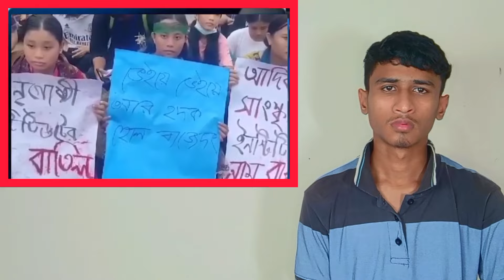🔴Ajker Bangla Khobor 2 Oct 2024 Bangladesh Letest News |Somoy Sangbad News |Bangla News Today |E-83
🔴Ajker Bangla Khobor 2 Oct 2024 Bangladesh Letest News |Somoy Sangbad News |Bangla News Today |E-83 | A R TV
 এটি একটি সংবাদভিত্তিক ইউটিউব চ্যানেল। গুগল, উইকিপিডিয়া  ও অন্যান্য অনলাইন সোর্স থেকে নেওয়া হয়, আমরা সর্ব্বোচ্চ চেষ্টা করি সঠিক সংবাদ আপানদের কাছে পৌঁছে দিতে, তাই এসব নিউজের সাথে সরাসরি "" চ্যানেল এর কোন সংশ্লিষ্ঠতা নেই। তারপর ও কোন সংবাদের সত্যতা নিয়ে আপনাদের কোন প্রশ্ন থাকলে কমেন্ট সেকশনে জানাবেন। আমরা যথাসাধ্য চেষ্টা করব উত্তর দিতে।

এই চ্যানেলটিতে শুধুমাত্র সংবাদ প্রকাশ করা হয়। প্রতিটি সংবাদ জাতীয় পত্রিকা থেকে গুরুত্বপূর্ণ সংবাদ সংগ্রহ করে একটি ভিডিও ‘র মাধ্যমে প্রচার করাই আমাদের লক্ষ্য। প্রতিটি সংবাদ যাচাই করতে সংবাদের শিরোনাম লিখে সার্চ দিতে পারেন। থামনেইল দেখে কেউ বিভ্রান্ত হবেন না।
বিঃদ্রঃ কিছু কিছু সংবাদে  প্রতীকী ছবি ব্যাবহার করা হয়ে থাকে।থাম্বনাইলের ছবি এবং টাইটেল দেখে কেউ বিভ্রান্ত হবেন না

Relevant Sharch: If  you want to find our news no youtube or google then these Search keyword following are healping to find our antorjatik news youtube channel or video.Such as আন্তর্জাতিক সংবাদ,আন্তর্জাতিক নিউজ,bd news,international bangla news,international news,World news 2,আজ